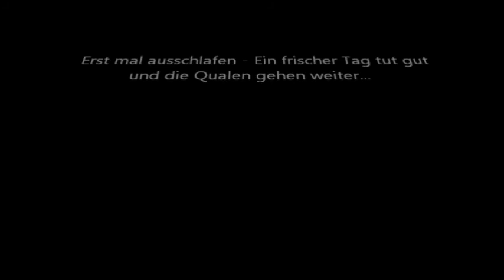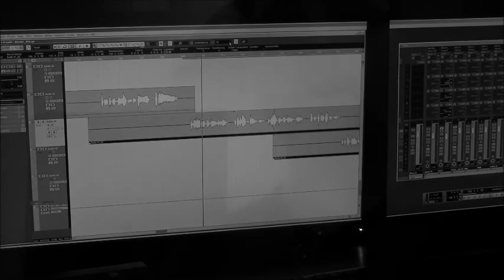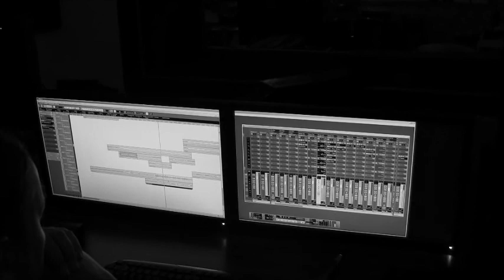Ötteband Comeback Video Blog Teil 9 - 08/2013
Zwischenstand Studio: Ötte muss jetzt mal dran ziehen! Hehe. Alles im Kasten und wir müssen die letzten Nummern Gesang einträllern. Langsam wird es eine fette Scheibe!!!
Viel Spaß mit dem Film!!!